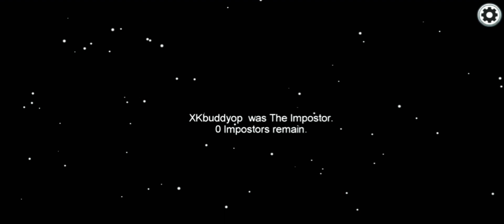Among us -bad timing /perfect timing #2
Here I am with new video of among us